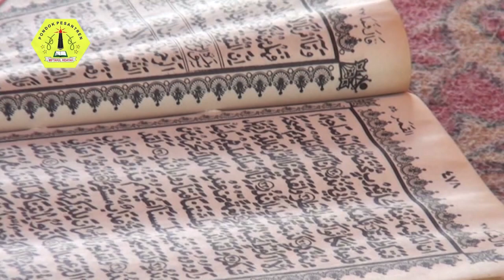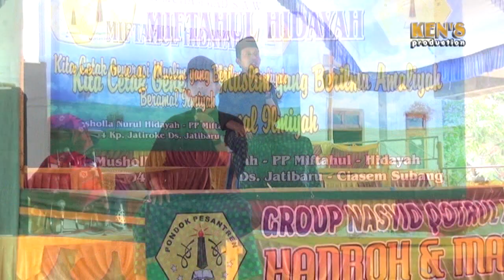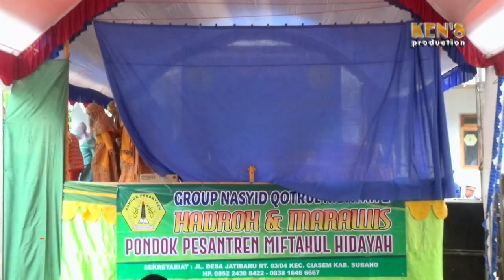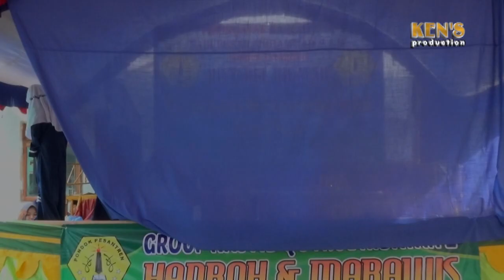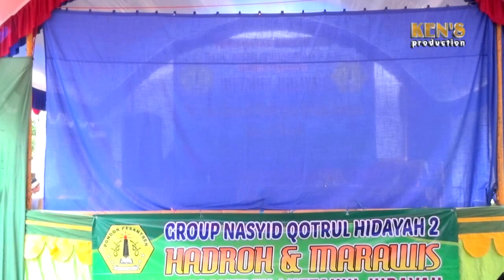PERINGATAN MAULID NABI BESAR MUHAMMAD SAW PONPES MIFTAHUL HIDAYAH 2019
Lokasi: PONDOK PESANTREN MIFTAHUL HIDAYAH
 Dsn. Jatiroke  Rt. 03/04 Ds. Jatibaru. Kec. Ciasem - Subang